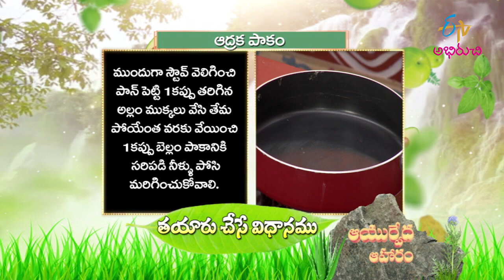Aadraka Paakam | Ayurveda Aaharam | 28th July 2021 | Full Episode| ETV Abhiruchi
ఆద్రక పాకం,నేల ఉసిరి స్వరసం

The guest shares us with the tasty and healthy dishes Aadraka Paakam and Nela Usiri Swarasam prepared by using ayurvedic herbs and spices.